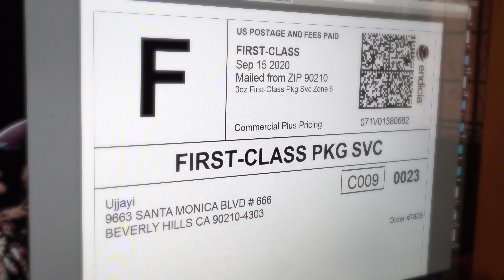Natural Deodorant that Works!!!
Ujjayi Natural Deodorant is available at Ujjayiinc.com and all Erewhon Locations in Los Angeles California.

Our deodorant is non-toxic, natural and always aluminum free. Our simple, natural formula gives you full deodorization and coverage for 24 hours and is great for any lifestyle, even for those who lead an active lifestyle or are actively engaged in fitness activities.

If you’re new to natural deodorants or new to thinking that hard about your deodorant in general, here are a few things to know.

First, you should know that your armpit is a filter for the liver, kidney, and gallbladder. Each of these organs detoxes through the pores in your armpit. That means that the sweat that exits your armpit can sometimes irritate it. Ujjayi Natural Deodorant helps extract the toxins properly, so the toxins have no were to go but under the armpit.

The Ujjayi Natural deodorant will help contain the toxins as much as possible, but occasionally there are an excess amount that are released. Because our formula is extremely concentrated, it can occasionally cause irritation in the pit area.

Which brings us to the second thing to know about our handmade natural deodorant before you take the plunge. From the data we have collected, we have found that it can take anywhere from a week to a month for your armpits to acclimate to your new deodorant, which means that excessive toxins may exit your armpit. If this occurs, we recommend exfoliating the pit regularly until balanced. You can use a sugar scrub or witch hazel for natural exfoliation options.

Something else that may cause an excess of toxins from your armpit is stress. That means you should always pay attention to what is going on in your life, and try to reduce stress as well as you can, be it through eliminating workouts that cause stress on your body or something causing mental stress. Our bodies are created in a way where they tell us when something is wrong. Listen to it, and if it is telling you it is stressed, we in recommend more meditation time and some detox tea.

Other causes of armpit irritation are a lack of proper hydration, or poor nutrition. Or, your body may simply just be more sensitive.

Whatever is causing your armpit irritation, we typically recommend waiting for your body to reacclimate before trying the all-natural deodorant again.